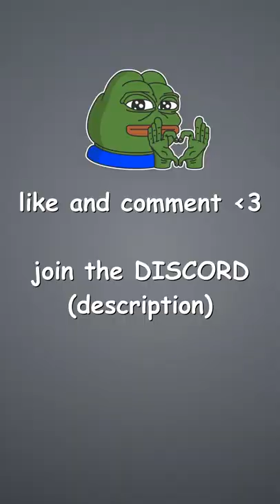Who else Loves Fireball Spammers in Minecraft Bedwars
Hey Bedwarriors!

Today I fought a fireball spammer in Hypixel Bedwars. I hope you like this Minecraft shorts video.

Source: Donkey Kong Country Returns
Arrangement: Noriyuki Iwadare
Composition: Nintendo Composition and arrangement Copyright Nintendo